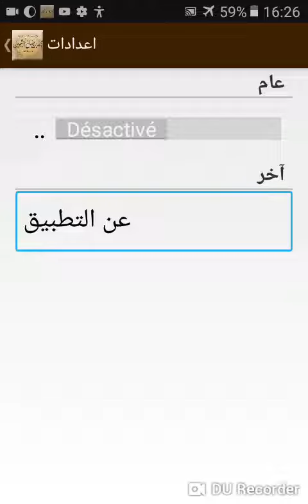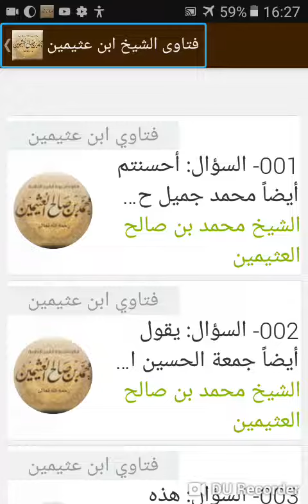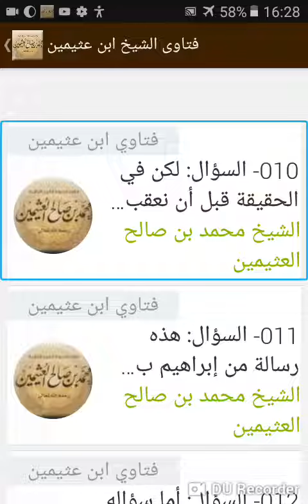استعراض تطبيق فتاوى الشيخ ابن عثيمين دون انترنات